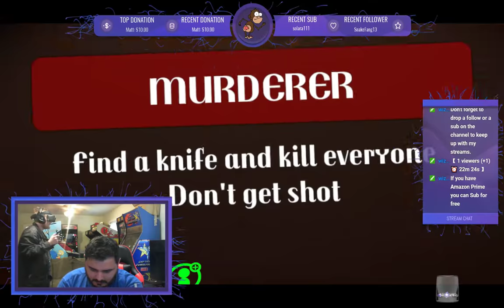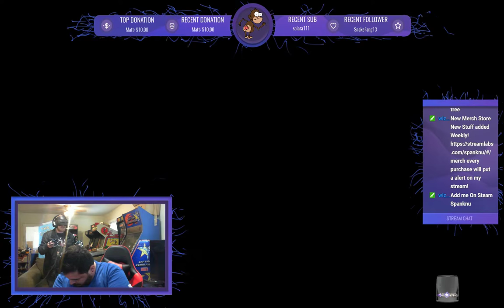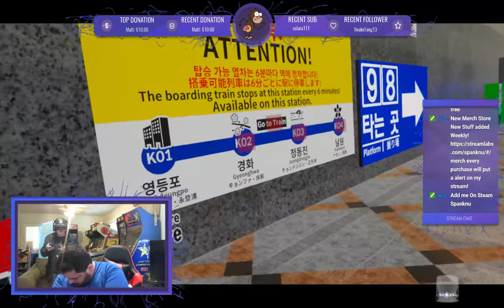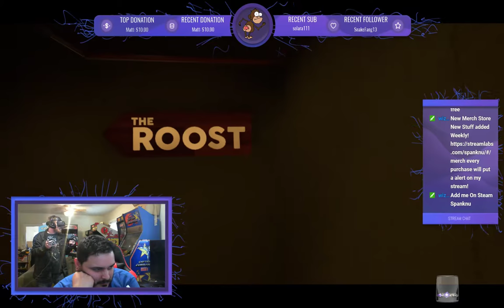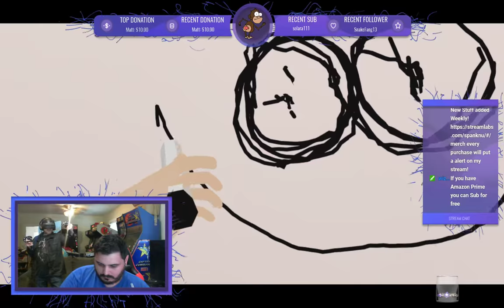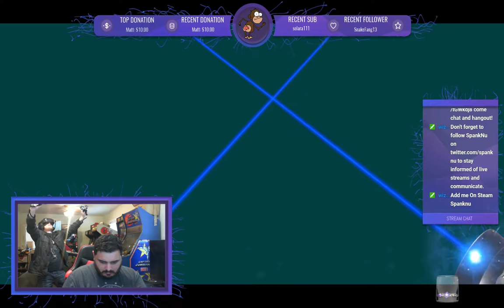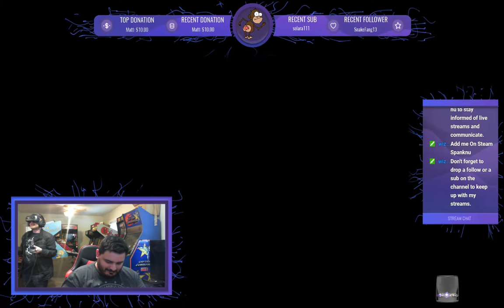Chatting And VR Gaming Come Enter the Monkey Dome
Chatting N vr gaming